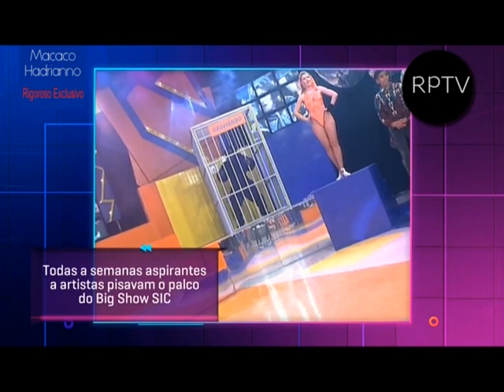Quem era o macaco Hadrianno do BIG SHOW SIC? Mistério desvendado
Quem era o macaco Hadrianno do BIG SHOW SIC (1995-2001) ? O maior mistério dos anos 90 desvendado.

Video & Som: Cortesia SIC e Antena 3 (Prova Oral - Cerimónia dos 15 anos). Produção exclusiva RPTV 2018